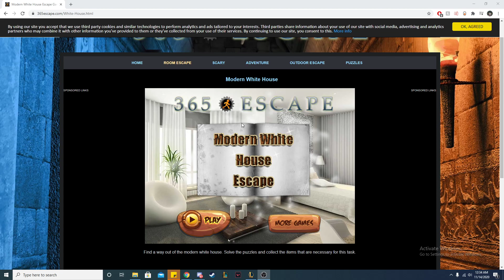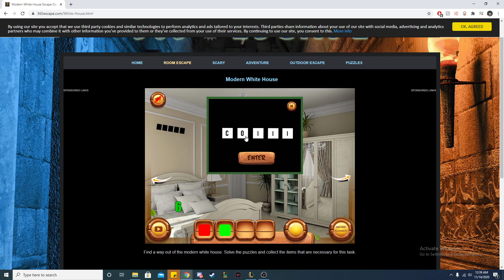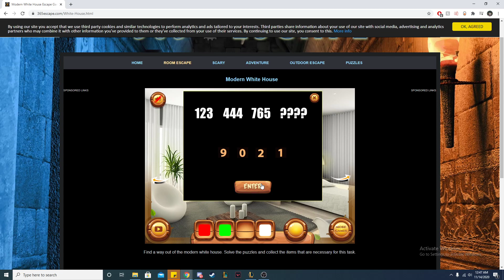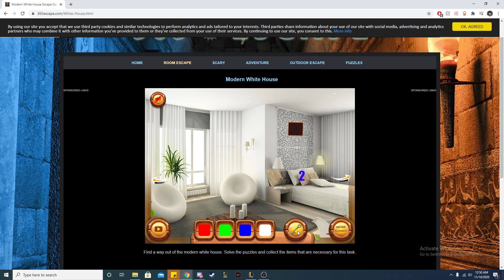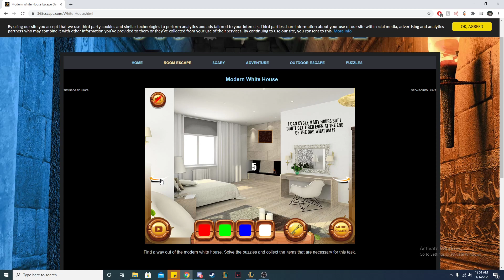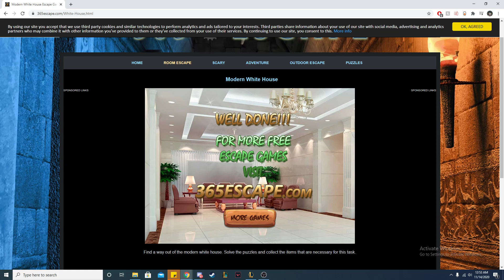1 Computer Science Major and 1 Statistics Major loses to a 13 year old in Escape Room (Part 1)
NA COLLEGE EDUCATION BTW